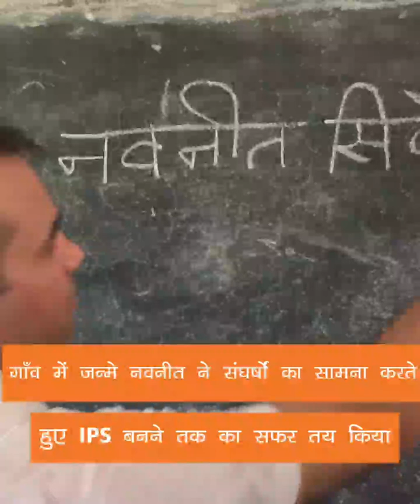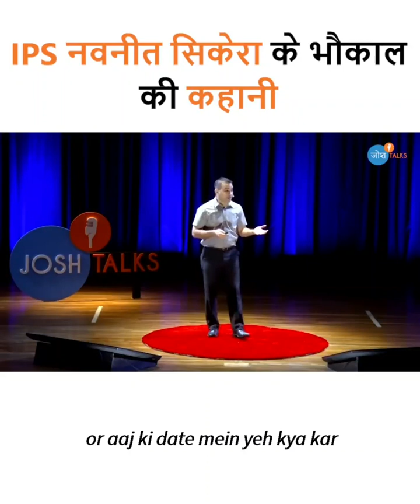|उत्तर प्रदेश का एक छात्र जिसे अंग्रेजी ना आने की वजह से कॉलेज का फॉर्म नहीं मिला था. उस छात्र ने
IPS नवनीत सिकेरा के भौकाल की कहानी | IPS Navniet Sekera |

उत्तर प्रदेश का एक छात्र जिसे अंग्रेजी ना आने की वजह से कॉलेज का फॉर्म नहीं मिला था. उस छात्र ने खुद से किताबें खरीद कर पढाई की और एक ही बार में IIT और GMAT जैसे एग्जाम क्रैक कर दिए.
नवनीत सिकेरा एक Middle class परिवार से तालुक्क रखते थे. पर उन्होनें अपनी मेहनत के द

म पर ना सिर्फ एक अच्छे कॉलेज से अपनी पढ़ाई पूरी की.
बल्कि एक बेहतरीन IPS अफसर भी बने.

Navniet Sekera